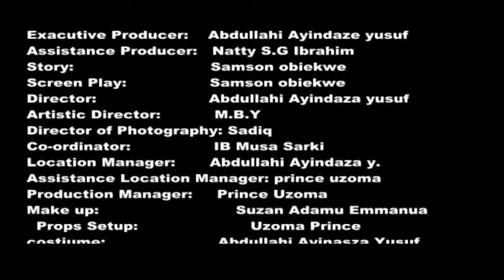ONE KING SEVEN KINGDOM - 2017 LATEST NIGERIAN MOVIES